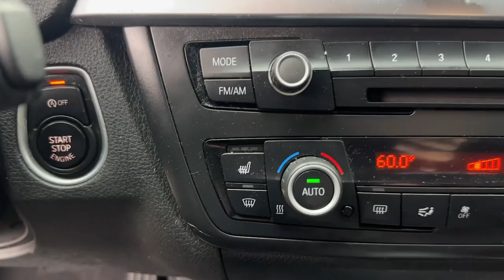2014 BMW 3_Series Danbury CT, New Fairfield CT, brookfield CT, New Milford, CT, Carmel, NY D5598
BLACK Used 2014 BMW 3_Series 320i xDrive available in 100 B Federal Road, Danbury, Connecticut at Danbury CJDR Kia. Servicing the Danbury, New Fairfield, Brookfield, New Milford, CT area.

#{MAKE}
#{MODEL}
2014 BMW 3_Series 320i xDrive - Stock#: D5598

FUEL EFFICIENT 35 MPG Hwy/23 MPG City! 320i xDrive trim. CD Player iPod/MP3 Input Rear Air Turbo Charged Engine Aluminum Wheels All Wheel Drive. READ MORE!br /br /KEY FEATURES INCLUDEbr /All Wheel Drive Rear Air Turbocharged iPod/MP3 Input CD Player. MP3 Player Keyless Entry Steering Wheel Controls Child Safety Locks Heated Mirrors. br /br /EXPERTS ARE SAYINGbr /Edmunds.com explains  If rear-seat accommodations are a priority you won t find a more spacious backseat in the entry-luxury car class. Rear legroom is particularly generous. . Great Gas Mileage: 35 MPG Hwy. br /br / SALE TYPEbr / AS IS / NO WARRANTY / WHOLESALE TO THE PUBLICbr /br /Prices excludes tax title DMV and Dealer Fee of $1299. Price subject to  change without notice. Pricing analysis performed on 3/15/2024. Fuel economy calculations based on original manufacturer data for trim engine configuration. Please confirm the accuracy of the included equipment by calling us prior to purchase. br /